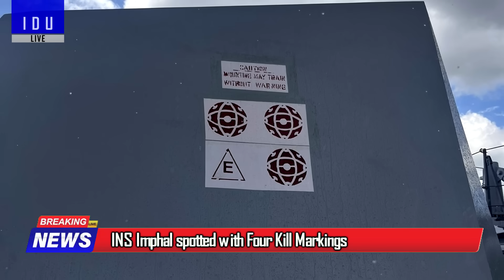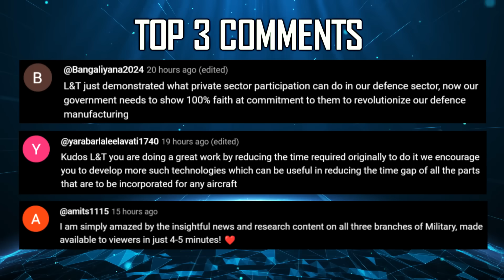Indian Defence Updates : Hypersonic SRBM,Tejas Engine Swap,$4.5 Bn AMCA Engine,Kalvari 1st AIP Plug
🔴 FAST HEADLINES :
1. Rajnath Singh urges Netherlands counterpart to ensure Dutch firms don’t provide weapons & tech to Pakistan
2. Mazagon Docks held the plate cutting ceremony for the first AIP Plug for Scorpene submarines of Indian Navy
3. Indian Army's T-72 gets upgrades against drones
4. DRDO Jodhpur Leads development of Advanced Airborne Coating System
5. HAL Nashik plant to rollout 1st Tejas MK1A end of next month
6. China's 6th Generation Fighter J-36 Completes Second Test Flight
7. INS Imphal spotted with Four Kill Markings
8. Japan to offer Awaji class Mine counter measure ships to India
9. Indian Army signs 197 crore rupees contract with Ashok Leyland for 500 Pre-fabricated Buses
10. Indian Navy to conduct the 23rd edition of VARUNA Naval Exercise with French Navy

🔴 DETAILED HEADLINES :
11. GTRE aims for High Power Stealth Engine for amca : $4.5Bn Funding
12. HAL rules out Engine Swap for tejasmk1a amid F-404 Supply Delays
13. BM-04 SRBM Range significantly under reported